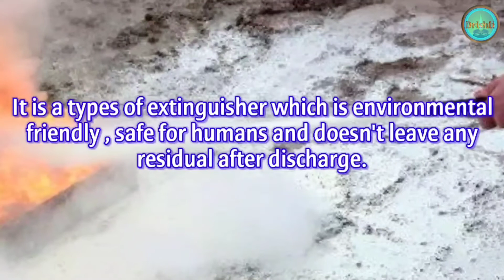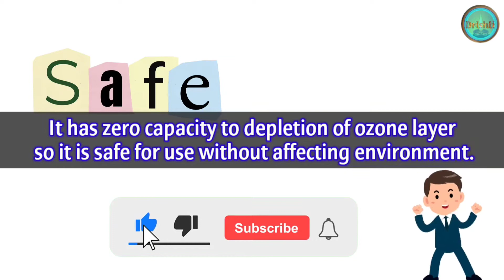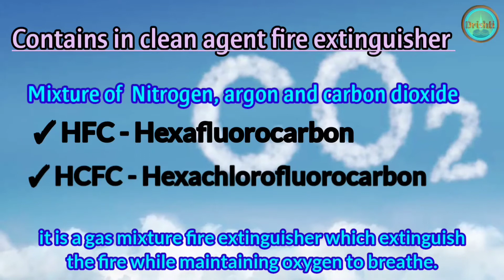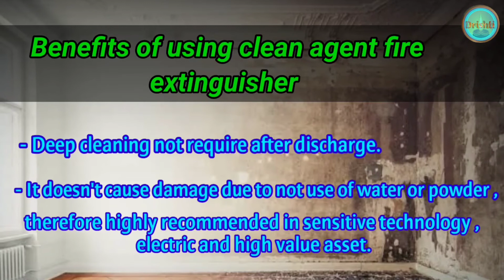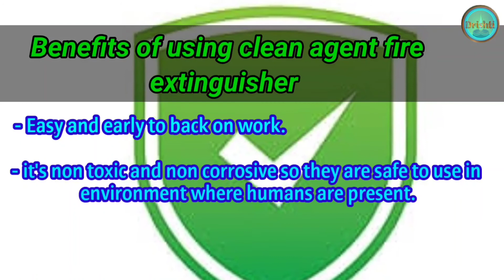Clean agent fire extinguisher क्या होते हैं ? Detail in Hindi.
In this video we will discuss about clean agent fire extinguisher type and uses.

this video is for education purpose. copyright disclaimer under section 107 of the copyright act 1976, allowance is made for " Fair use " for purposes such as criticism, comments, news reporting, teaching, scholarship and research. fair use is a use permitted by copyright statute that might otherwise be infringing. nonprofit, educational or personal use tips the balance in favour of fair use.